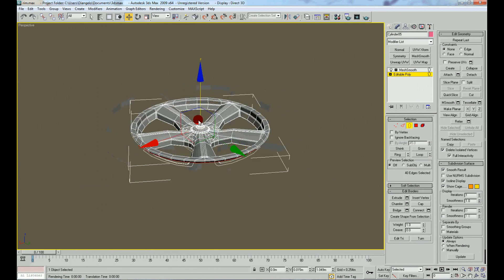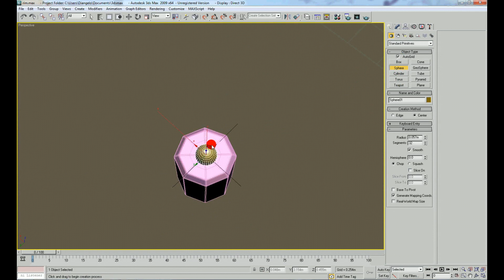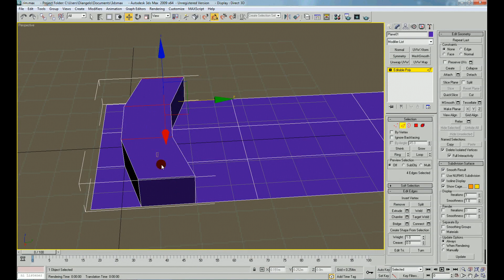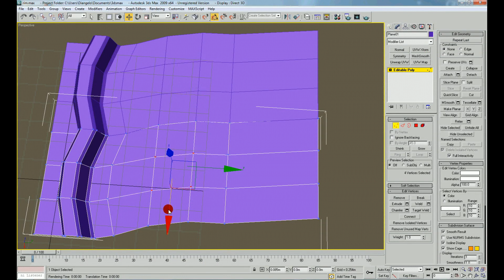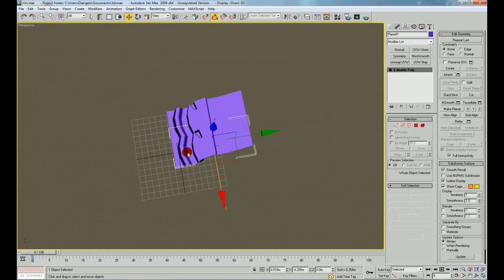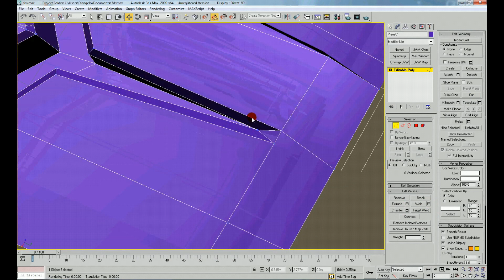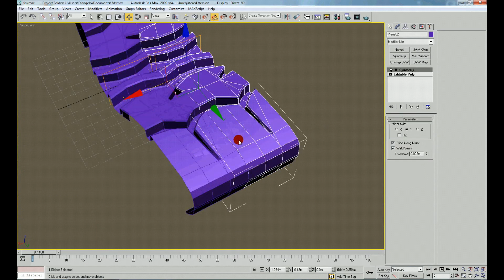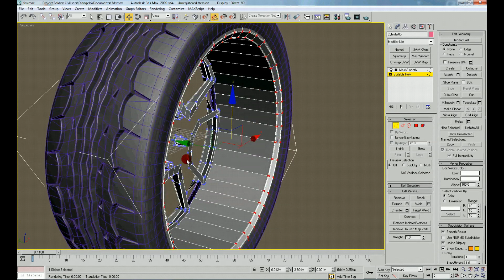Lets 3Ds Max-Dodge Challenger (HD) part_18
music from this clip :Insert dubstep
I dont claim any ownership for the song used .

walktrhough on 3dmax modeling ,This is the last part of the body,